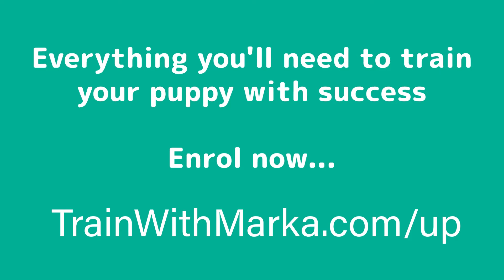Ultimate Puppy Invest in your dog’s future and don’t miss out on the training your puppy needs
We’ve created a complete easy-to-follow guide to all the training and management you’ll need during this crucial phase of your dog’s life. All with the goal of your puppy growing into the dog of your dreams…

Raise and train your puppy right with the Ultimate Puppy course from the acclaimed trainers at Marka Training. Join Cruft’s winner Di Martin and star of Channel 4’s The Dog Academy Kamal Fernandez as they guide you through everything you’ll need to raise the perfect puppy for your family.

Follow our tried and tested methods and you will be able to:

Truly understand the world from your puppy’s perspective and how to meet their needs.
Deal effectively with common concerns such as puppy biting, crying when left, crate training and toilet training.
Use a range of clever classically conditioned tools, such as positive interrupters, to take all the stress out of day-to-day life with a puppy.
Avoid common mistakes like accidentally reinforcing barking, growling, biting, guarding, jumping up and stealing.
Build trust, confidence and a strong bond between you to enable easy handling, husbandry and perfect household manners.
Confidently introduce your dog to the sights, sounds, smells and surfaces of the world plus help them develop the social skills they need to be around dogs and other animals.
Enjoy effective two-way communication based on your understanding of puppy’s body language and your puppy’s understanding of markers of correct behaviour.
Teach your puppy the fundamental skills of recall, loose lead walking, focused attention, impulse control, food manners, doorway manners, handling visitors, settle, duration of behaviours and release cues.